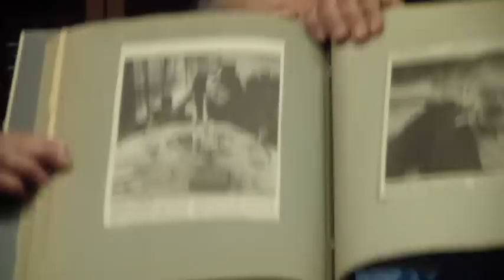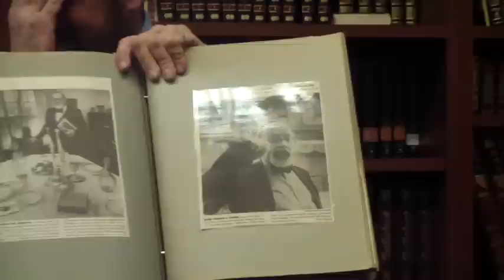Rabbi Karp Passover Torah Teaching, Annapolis, Maryland on March 24, 2013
Rabbi Robert "Tzvi" Karp of the Yeshiva Center of Lancaster, PA gives a Shiur (class) in Annapolis, MD - Part of the guest Rabbi teacher program implemented by Rabbi Mose Weisblum, PhD